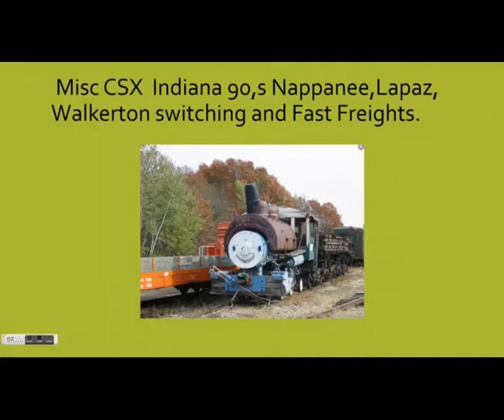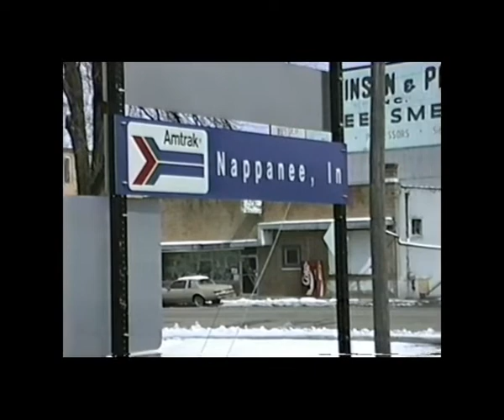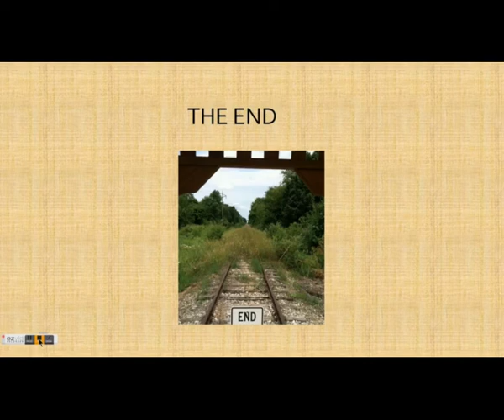CSX Switching and Fast Freights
CSX switching and fast freights in Nappanee Indiana in the early 90,s. Also some action near Walkerton and Lapaz. This was when CSX line across northern Indiana was still single track with passing sidings prior to split of Conrail. No narration with open mike.